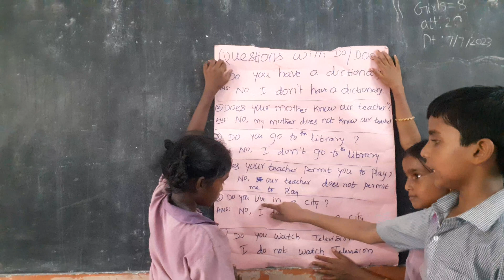play way method of questions with does/do V class